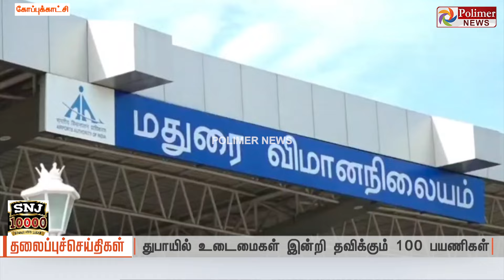Today Headlines - 02 May 2024 | காலை தலைப்புச் செய்திகள் | Morning Headlines | Polimer News